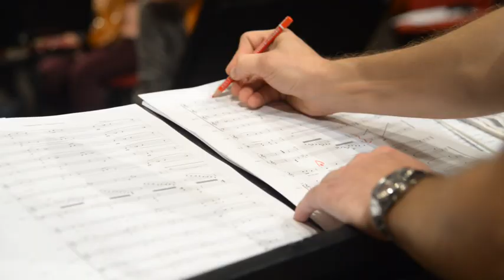Lüküs Hayat | 2014 | Sahne Arkası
Eskişehir Büyükşehir Belediyesi Şehir Tiyatroları ve Senfoni Orkestrası gururla sunar...